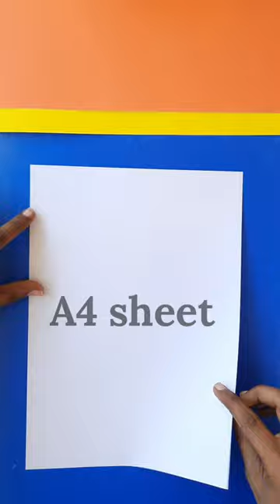how to make a paper plane which flies like a bat